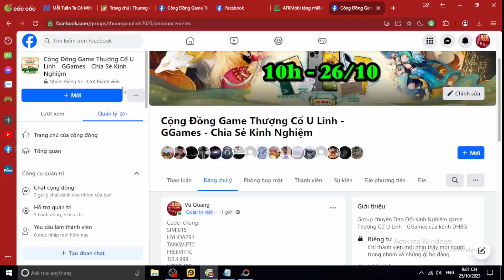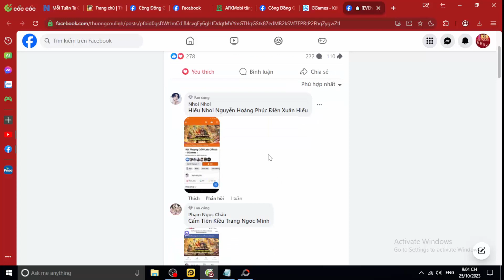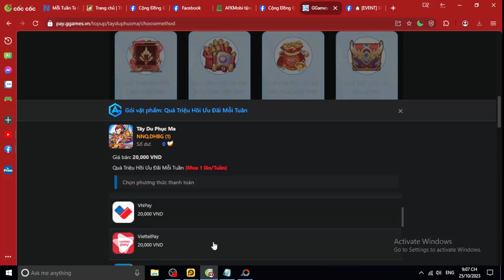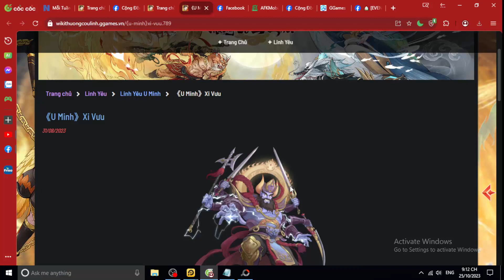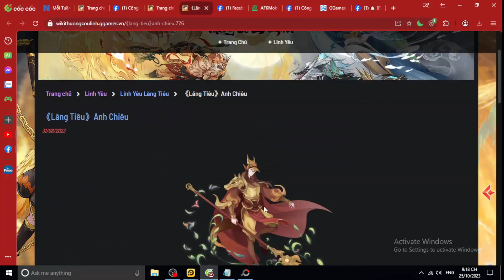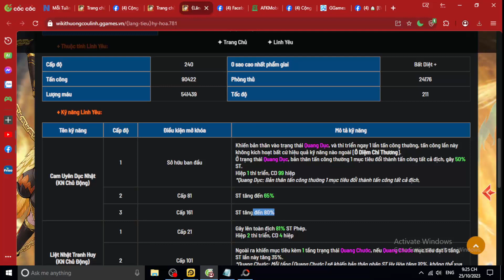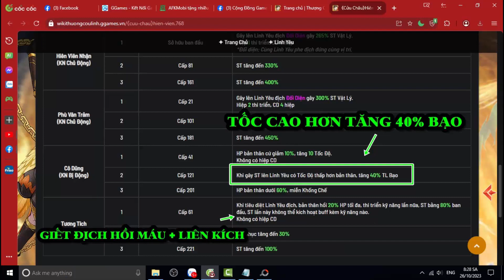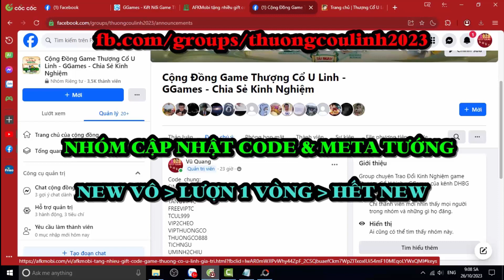Thượng Cổ U Linh SHARE FULL 29 CODE - CÁCH NHẬP & NẠP THẺ GAME - ROLL/CHỌN/DỒN TƯỚNG GÌ ???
Thượng Cổ U Linh
Code  chung:
XIVUU480
HALA612
TINHVE196
CUNGKY307
THUONGCO2610
NUBAT283
PHUCHY638
TUHAI2CHIU
SIMI815
HYHOA791
TANGVIPTC
FREEVIPTC
TCUL999
VIP2CHEO
VIPTHUONGCO
THUONGCO888
TICHNGU
UMINH2CHIU

trang kiếm Code fanpage ( 15 cái ) - Ai chơi - làm sự kiện xong rồi gửi ảnh AD là có code

DHBG Thượng Cổ U Linh AFK Cổ Tích Tứ Hoàng Huyền Thoại Danh Tướng AFK Hội Quán Đấu Sĩ 3Q Siêu Lầy Lục Giới AFK Funtap Huyễn Tướng 3Q Vô Địch Triệu Hoán Sư Nấm Và Anh Hùng Tân 3Q Truyền Kỳ Chiến Thần AFK Đại Náo Ô Long Viện Học Viện Rồng Thần Thiên Đường Giả Lập Thần Thú GO Hero Max Võ Lâm Quần Hiệp Truyện Bleach Huyết Chiến VN Ảo Linh Sư  Đại Soái 3Q  Hero Origin  Nữ Thần Arena Vũ Trụ Phong Thần 3D Bản Năng Vô Cực 3D Tam Quốc Chess Lục Giới Phong Thần Võ Lâm Nhàn Hiệp VNG Garena Cái Thế Tranh Hùng Mộng Phi Tiên Siêu Chiến Binh Tân Vương 3Q Tây Du Phục Ma VẠN GIỚI VƯƠNG CHỦ - VẠN GIỚI MA THẦN Thức Tỉnh Thần Thú Hư Linh Tam Quốc  Triệu Hồi Sự AFK Vạn Tiên Trận  Anime Hero: Anh Hùng Loạn Chiến Thiếu Niên Anh Hùng Đấu La VNG: Đấu Thần Tái Lâm Tây Hành Kỷ VTC Chaos Battle: Trận Chiến Vĩnh Hằng ANH EM 3Q GZONE Game Kho Báu Truyền Thuyết Game Thẻ Bài One Piece Game2022 Hướng dẫn tân thủ